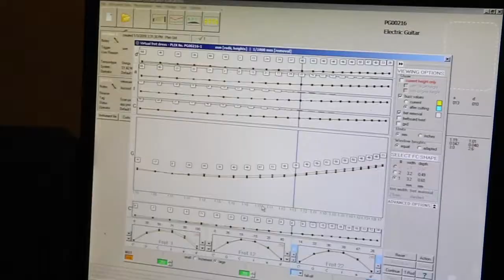PRS McCarty Plek Setup Part One